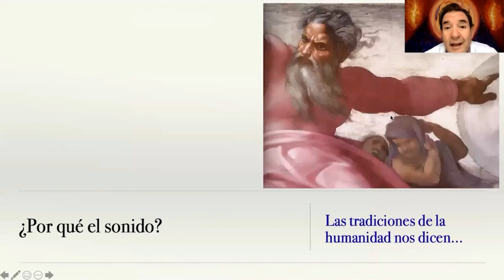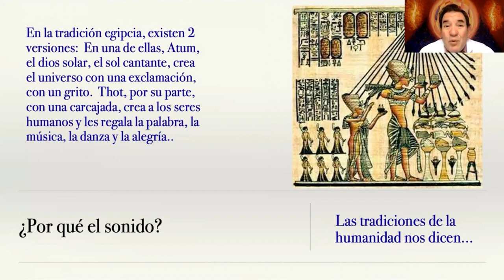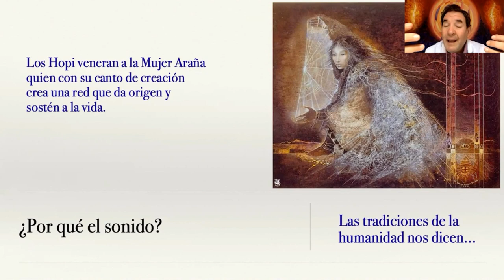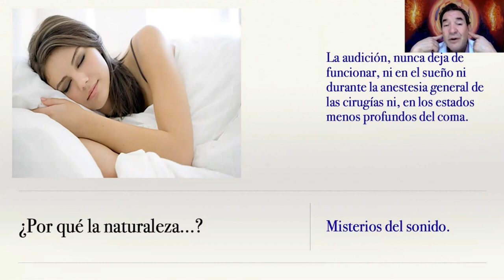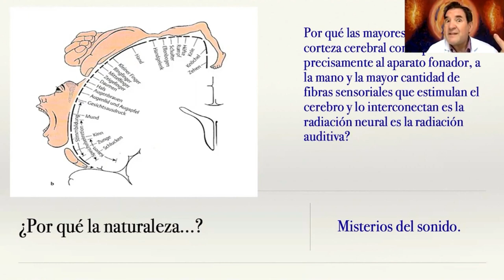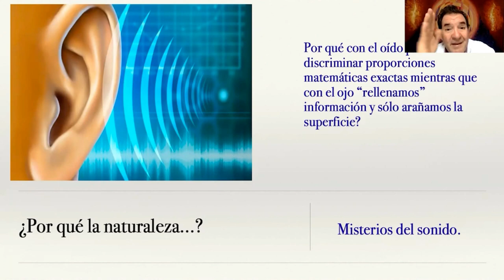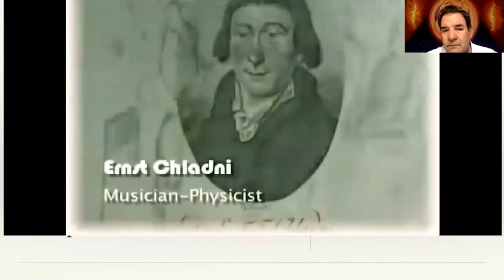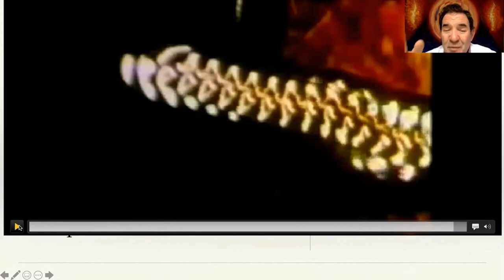✨ El sagrado Yoga del Sonido (Juan José Lopera)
En esta oportunidad el Dr. Juan José Lopera, presidente de la Asociación Internacional de Sintergética nos comparte una enriquecedora visión sobre el Yoga del Sonido, el  Nāda Yoga, aportando conceptos que provienen de la ciencia, de la mirada antropológica e histórica, y nos invita a convertir el sonido en una herramienta de alineación con nuestra alma cumpliendo ese propósito de unión del Yoga.